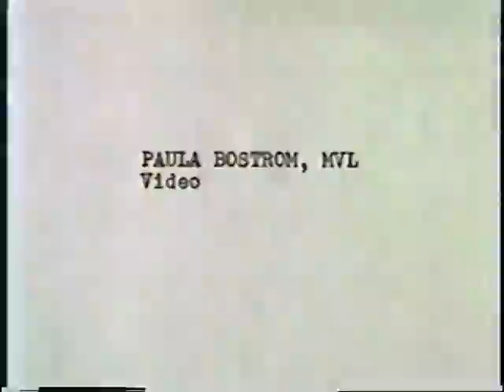Marion Rosen - Her Story 1983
"These hands have touched so many,  Marion's hands.  In recent years, students have been drawn to Marion Rosen and to her work.  An institute has developed to support it and to provide training in the Rosen Method of bodywork.  Here you see Marion doing a demonstration in one of the training classes at the Rosen Institute in Berkeley, California.  Many of the students watching will go on to complete the three year training program and become Rosen work practitioners.
In August of 1983, a few students gathered in Marion's home to hear her tell her story, the story of the evolution of a life's work.  This video tape is for all of us whose lives she's touched."
Paula Kimbro